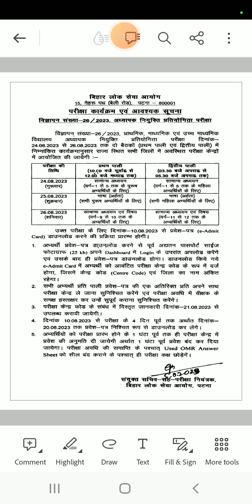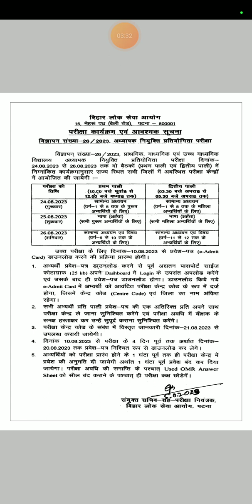बिहार शिक्षक बहाली 2023:ADMID CARD DOWNLOAD कब होगा?परीक्षा कितने पाली में और कब होगा DATE आ गया?